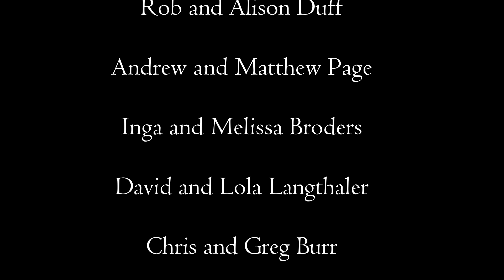2020-03 Neerim Ramble 4WD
2020-03 Neerim Ramble 4WD